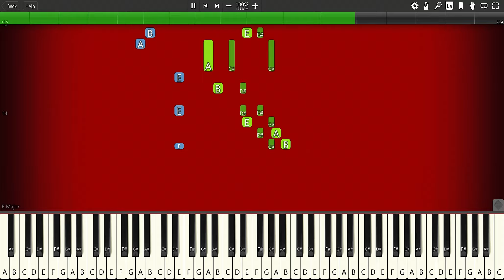Bluey Theme - PIANO TUTORIAL